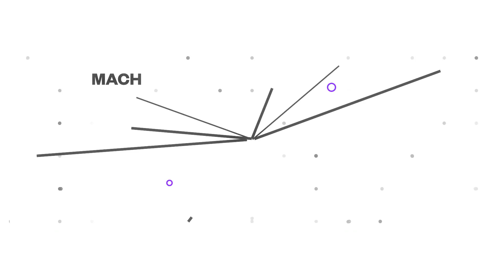Relive The Historic Launch Of Apollo 11 | Mach | NBC News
On July 16, 1969, the Apollo 11 spacecraft took off from Florida and began its trip to the Moon. The world watched as Neil Armstrong, Buzz Aldrin, and Michael Collins set out make history.